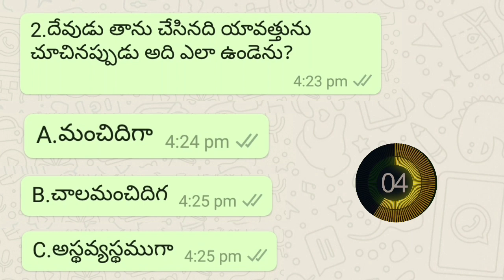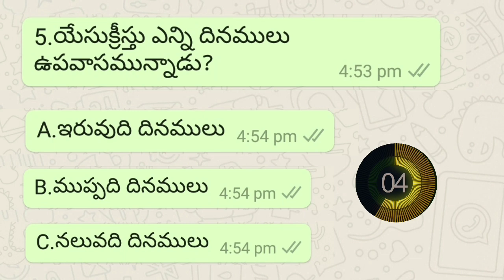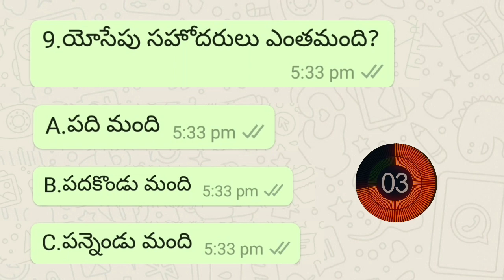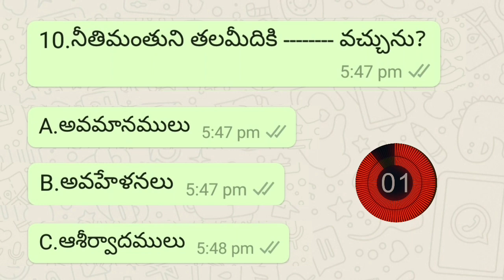Telugu Bible Quiz | Bible Questions and answers in telugu